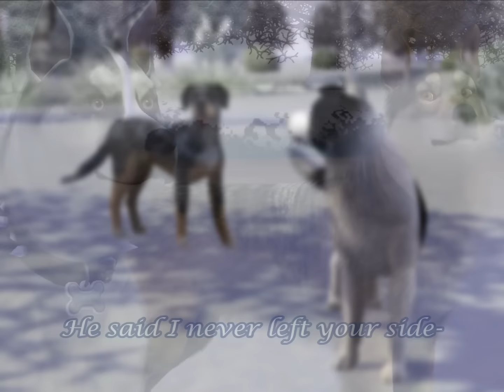Special 6k sub video~!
Edit:// I swear to god i hate copyright. The song was used Heros, feel free to play it on somewhere else while watching the video :/..

I've been working on this video for weeks and weeks. It's finally finished and I'm really glad to show it to you guys. I really like it but the end is crap. Im always out of ideas in the end.

So the idea of this is- I took ALMOST all my downloaded pets! Of course here are not all of them. They were over 70 and it's really hard. But most of them got featured. You may see your creation too if you have posted it for download ^^
Some of the makers are featured:

ShinRanLove4Ever
Xeen De Winterpeen
Paw Sims (for my horse fursona)
Mist07000
LittleV

So why the snowy theme?
Because I really liked that kind of BG's. And it's soon going to be winter ^^ !
I also really like this song too.

So yeah, see you till next video x3!